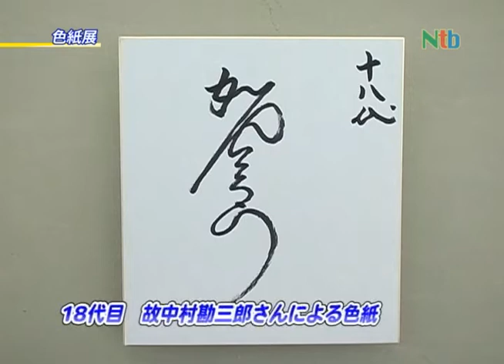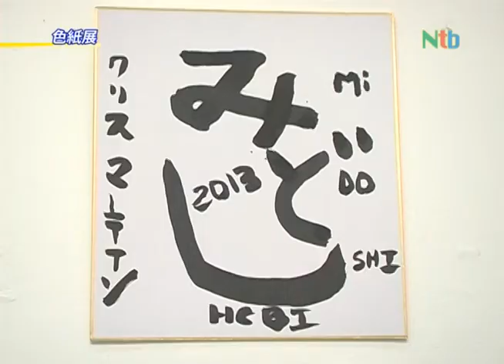Shikishi Exhibition 2013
Ntb　２０１３年１月１２日放送
『第15回色紙展』
１月６日から２月２４日まで日米文化会館ドイザキギャラリーで色紙展が開催。
一般公募により選ばれた１２６点の多彩な書画を展示。
故中村勘三郎さんの作品やアーティストによる作品なども展示。

毎週土曜日午前８時〜８時半で放送中
チャンネルKXLA４４/DT44.1
ケーブルテレビでご覧になる場合のチャンネルはケーブル局によって異なります。
詳しくは、以下KXLA（放送局）のホームページからご確認頂けます。